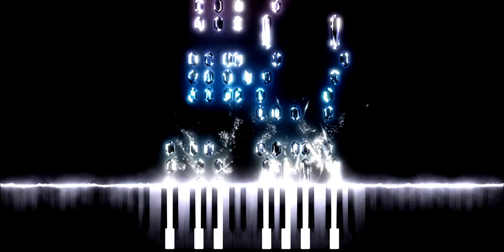Sonata No.2 - (Mvt.2) Ruben Dimitrashuk